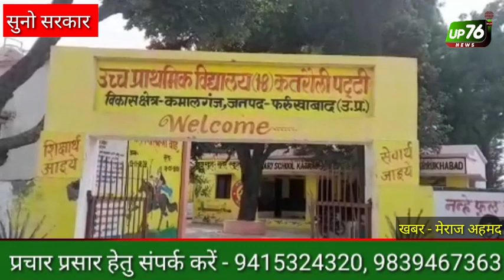कमालगंज के ग्राम कतरौली पट्टी की सुनो सरकार.....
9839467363 जो भी हो सके 🙏🙏🙏

Farrukhabad news
Farrukhabad breaking
Farrukhabad update
Farrukhabad latest news
Farrukhabad ki khabar